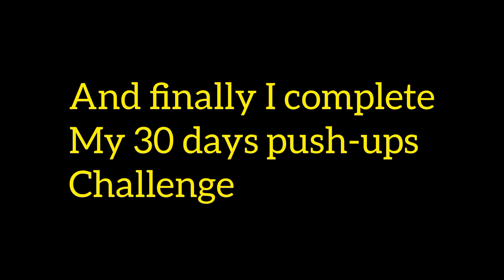30 days push-ups challenge , 40 push-ups in one repetition , epic transformation 😱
my 30 days push-ups challenge , 40 push-ups in one rep and the epic transformation is real and I work on myself do other exercises with pushups and running and body weight exercises and many more home exercises and you can see the result  😁